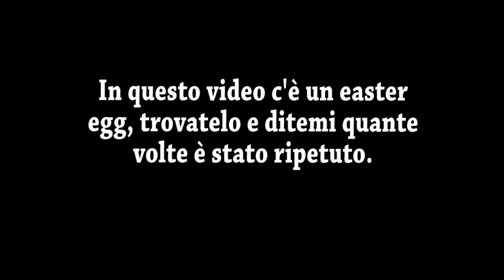5 TIERS TOURNAMENT SEASON 2 - "Doppia Finale" (Mega Lino vs AvocadoKado)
Siamo finalmente giunti all'ultimo round del 5 Tiers Tournament, in questo scontro si affronteranno Mega Lino e AvocadoKado; chi riuscirà a vincere e ottenere la gloria?